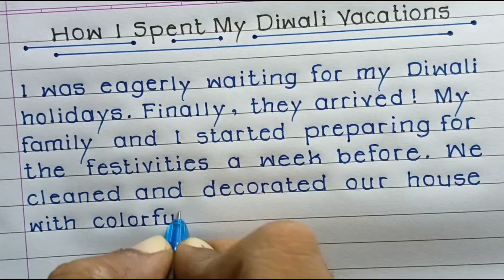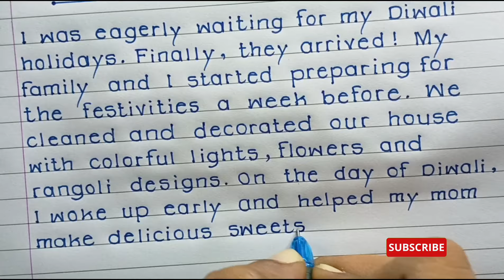How I spent My Diwali Vacations essay| Essay On how I spent my diwali vacations in english